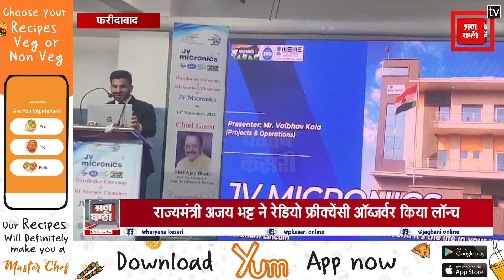IMT के JV MICRONICS कंपनी पहुंचे रक्षा राज्यमंत्री अजय भट्ट, रेडियो फ्रीक्वेंसी ऑब्जर्वर किया लॉन्च